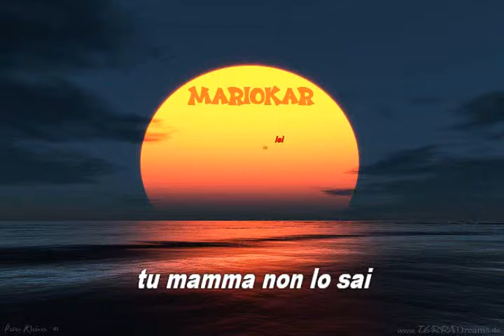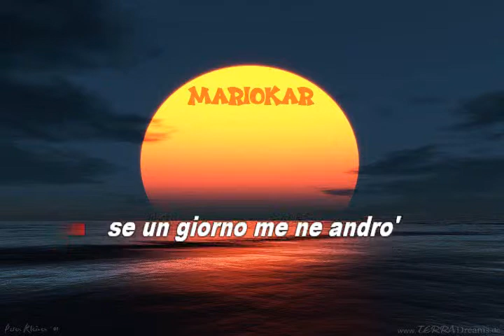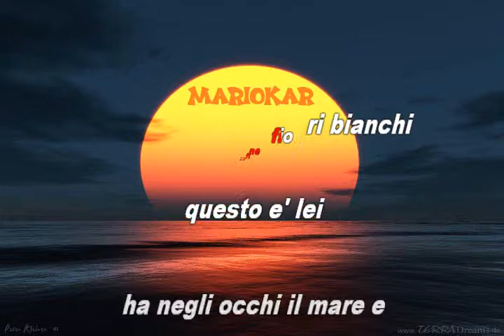Gianni Nazzaro Quanto è bella lei karaoke